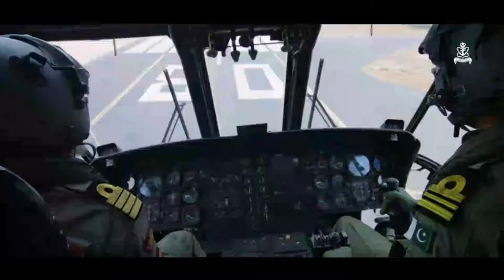The Induction of seaking helicopters and PNS TUGHRIL in PAK NAVY